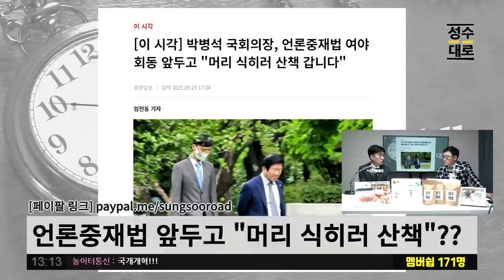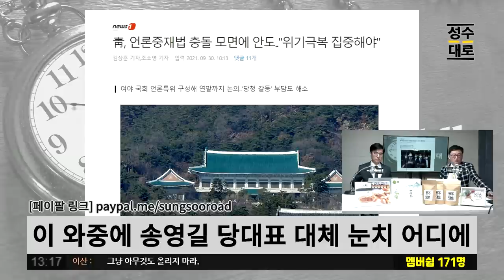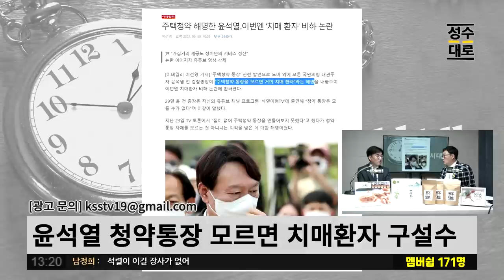언론중재법 무산된 날 당대표가 페이스북에 올린 사진 | 눈치 어디? | 김성수 김성회의 쌍김시대 (짤)